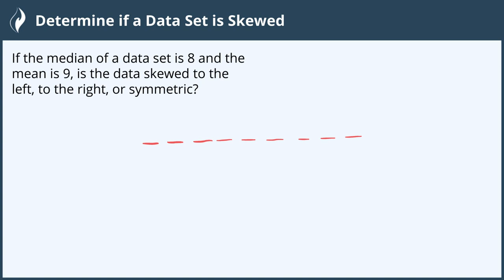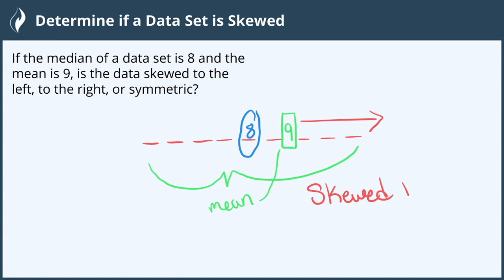Determine if a Data Set is Skewed - 2